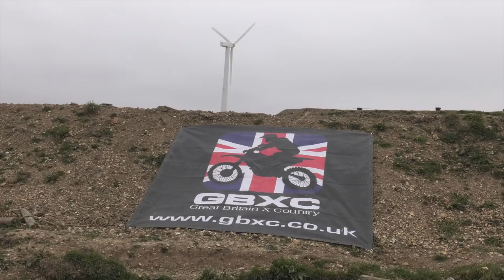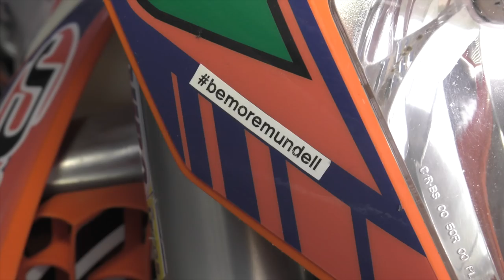ACU GBXC Sprint 2016 round1 Rogers Hill Raceway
Action and interviews from the first round of the ACU GBXC Sprint from Rogers Hill Raceway, Dorset presented by Fast Eddy Racing.
Cover photograph credit Tim Tighe.